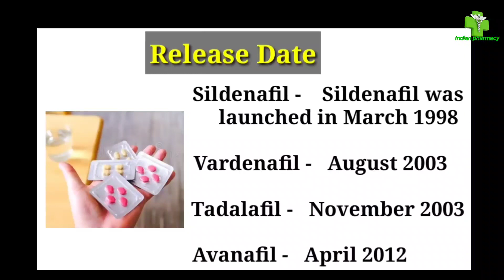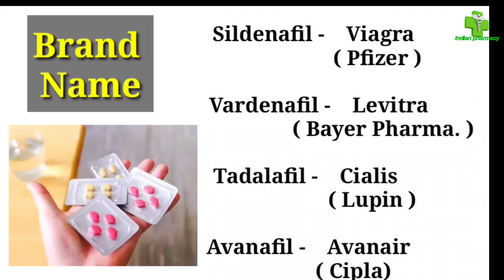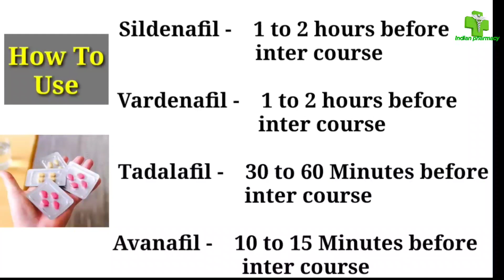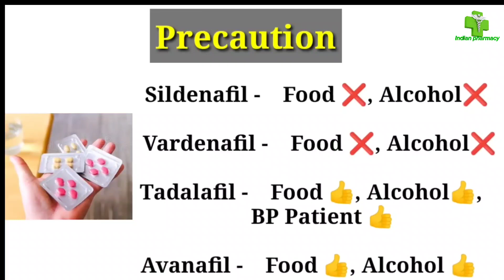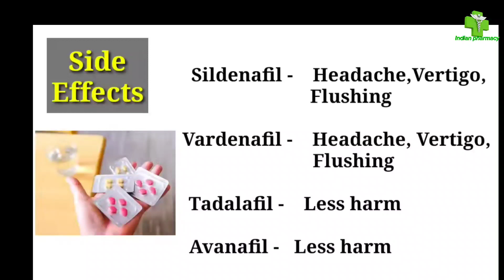best tablets for sex timing increase | सबसे अच्छी और देर तक काम करने वाली गोली | Indian pharmacy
your queries solved 👇
best tablets for increase sex timing
sildanafil
avanafil
tadalafil
verdinafil
best tablets for sex power
sex ki sabse achhi tablets
sex timing ko bhadane vali dawa
uses of manforce
uses of Viagra
difference between sildanafil and tadalafil
sildanafil vs tadalafil
sildanafil vs avanafil
avanafil vs verdinafil
Indian pharmacy
unique pharmacy
pharma dice
learn about medicine
gyanear
pharmacy knowledge